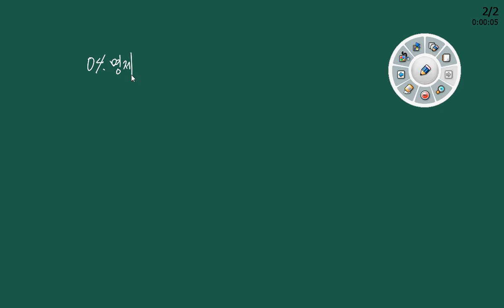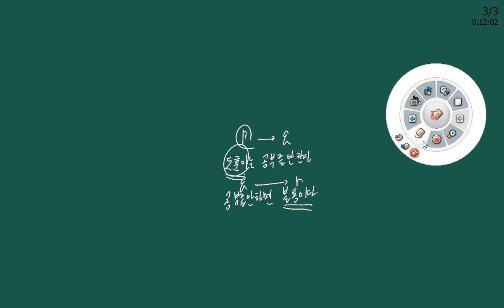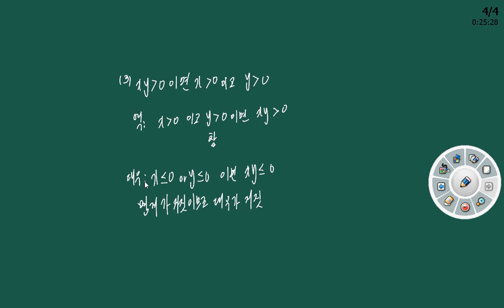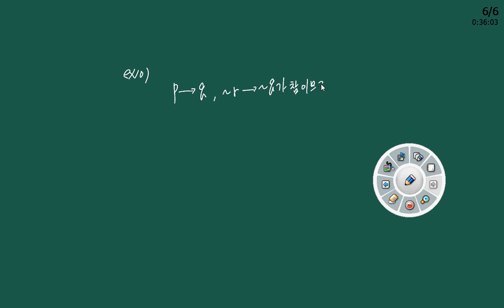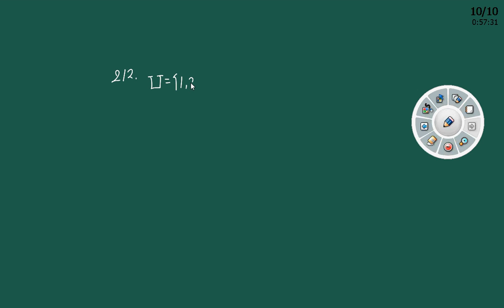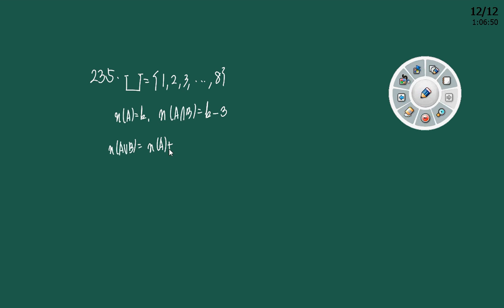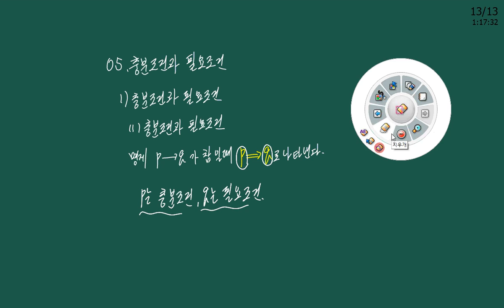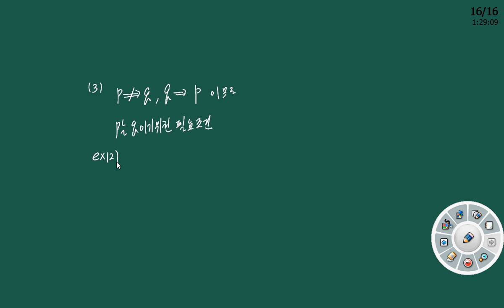수학하 명제의 역과 대우, 집합의 연산법칙 쎈